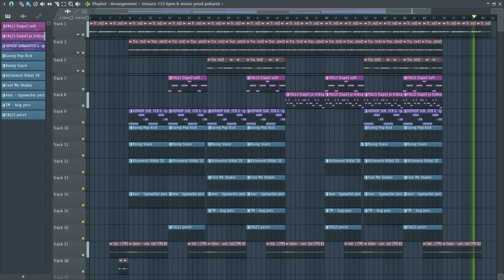[FREE] ITS SAFE HERE - GUARDIN x DECKS x SEWERPERSON TYPE BEAT (flesh x pekarot)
BUY A $20 .WAV LEASE TO USE ON STREAMING SERVICES ♡
NEW BEATS MWF @ 5:00 PM CST